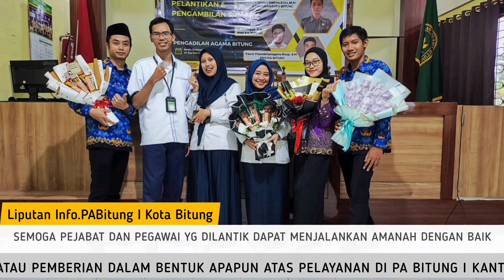Info.PABitung I Rangkuman Kegiatan PA Bitung Sepekan Terakhir Tanggal 13 - 17 Maret 2023.